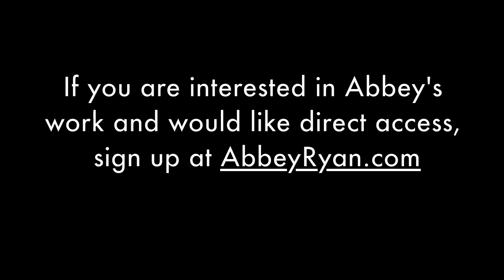ABBEY RYAN - (LIVE) Two Figs with Tenmoku Ink Bottle - Oil Painting Demo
- Finished painting available. Time Lapse of Painting Demo by Abbey Ryan. Used with permission.